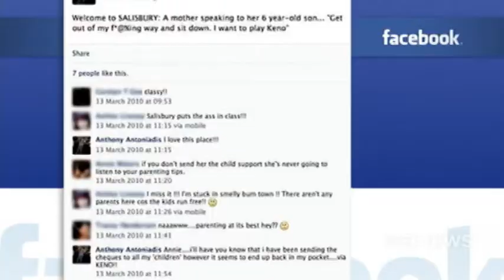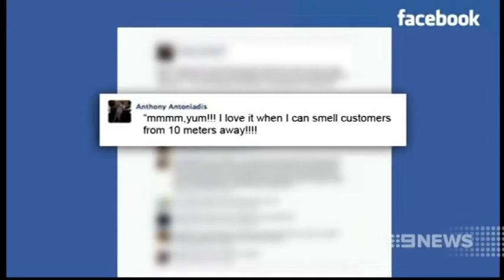Campaign Tricks | 9 News Adelaide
The campaign narrative takes a nasty turn as both parties dig up dirt.